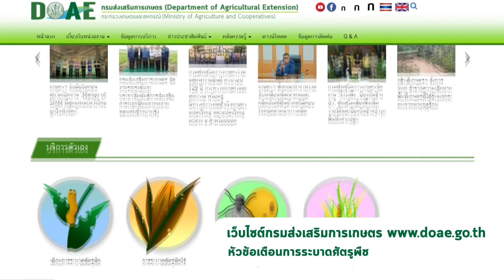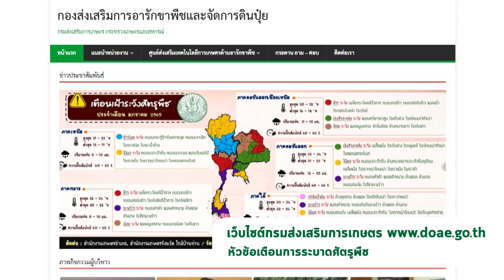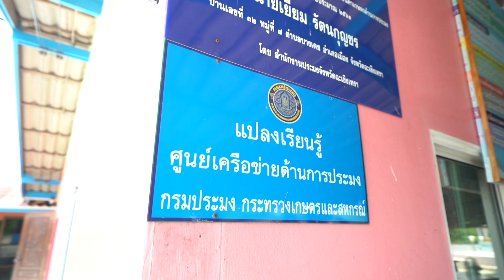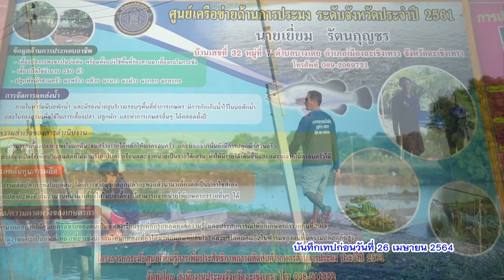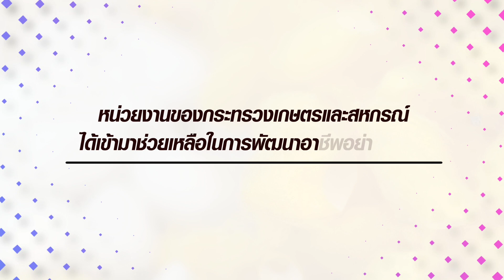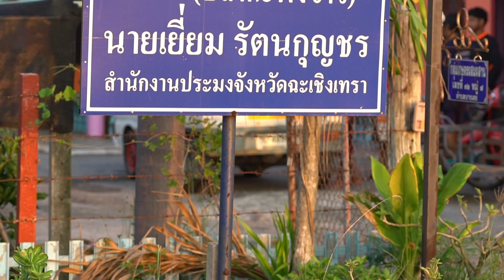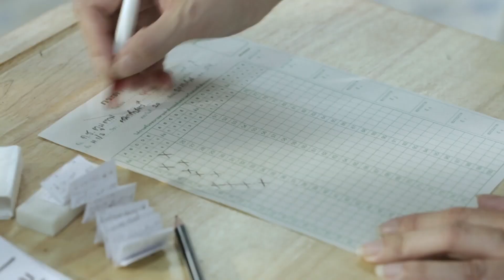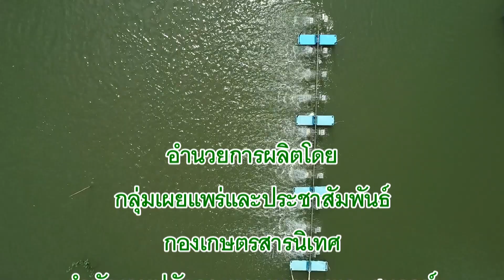เกษตรสาร ตอน : ลุงเยี่ยม เลี้ยงปลากะพง แปดริ้ว 22 ม.ค.65